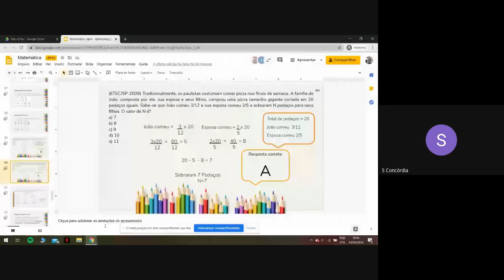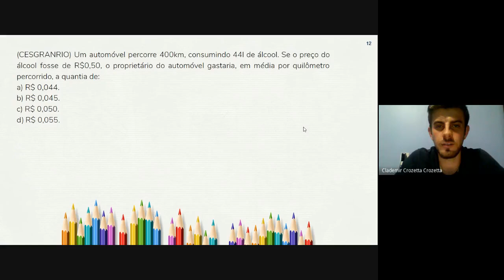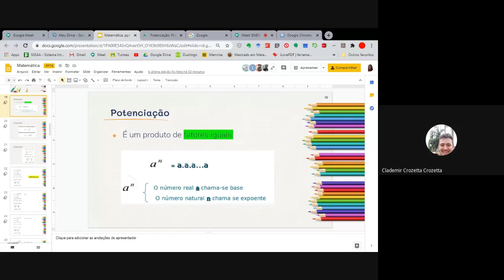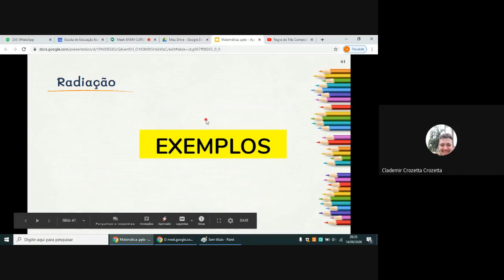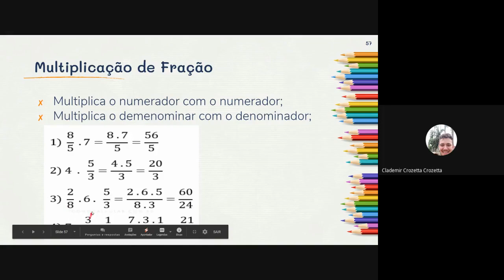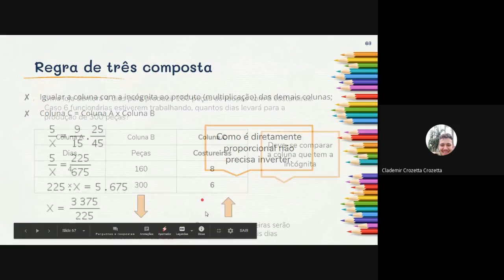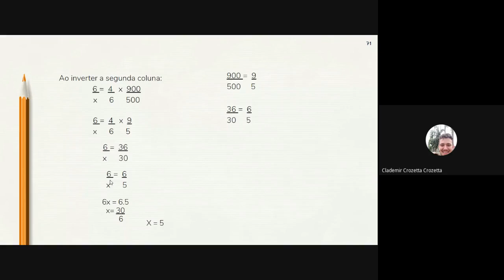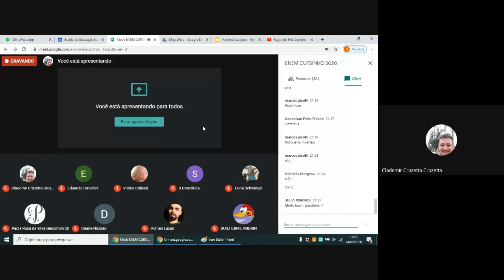Aula de Matemática Básica